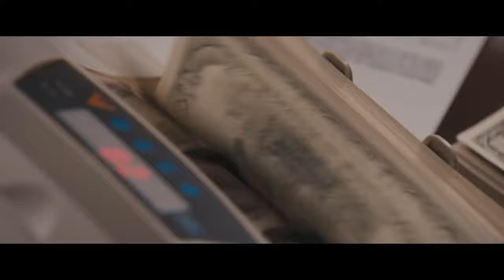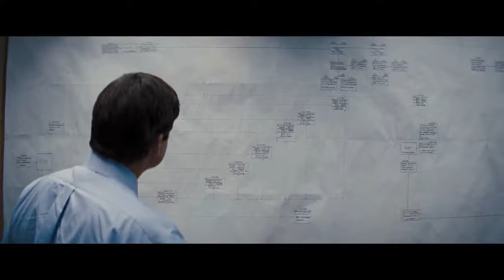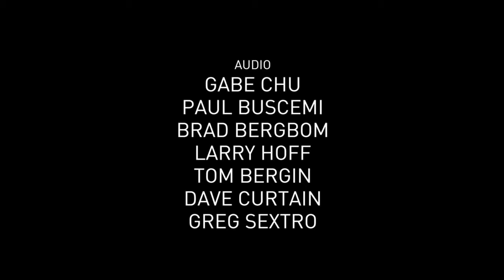The making of The Wolf of Wall Street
The making of The Wolf of Wall Street _ filmmaking chapter

Sailesh anumula: I,and my crew only work our filmmaking on film cameras .